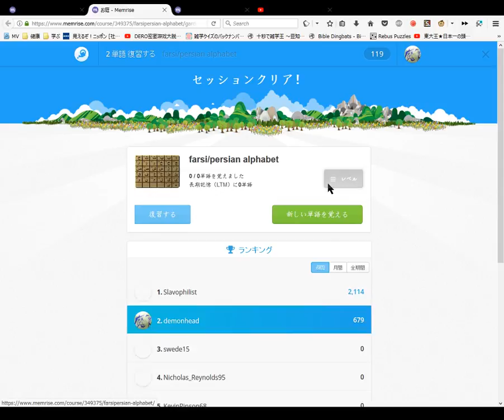Farsi Persian Alphabet Course Memrise #10 End